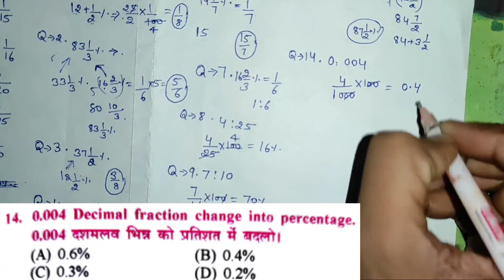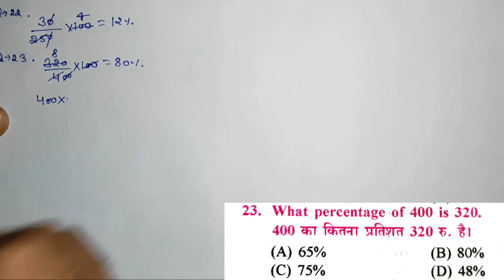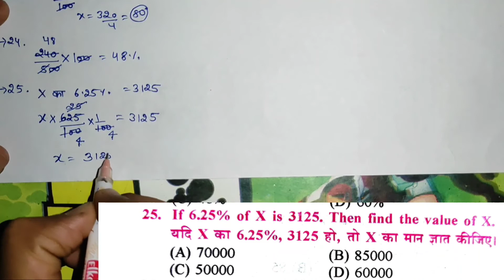ICS New Math Book Percentage(प्रतिशत)Class-2|percentage chapter ICS Book solution with Trick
ICS New Book percentage( प्रतिशत ) Class-1|percentage chapter ICS New Book solution with Trick